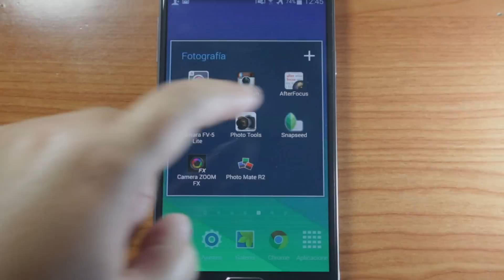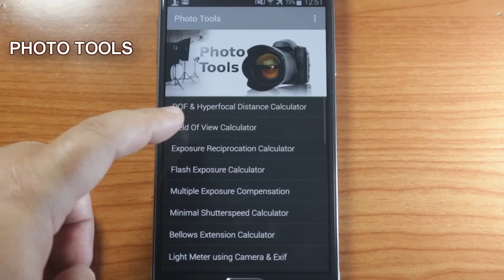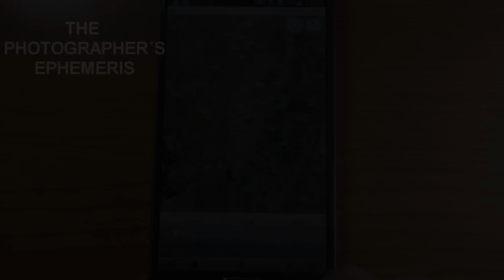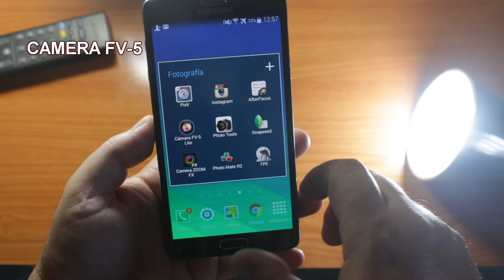Las 5 mejores aplicaciones para fotógrafos.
Aquí les muestro las 5 aplicaciones móviles que, en mi opinión, son las que cualquier tipo de fotógrafo debe de llevar en su móvil.